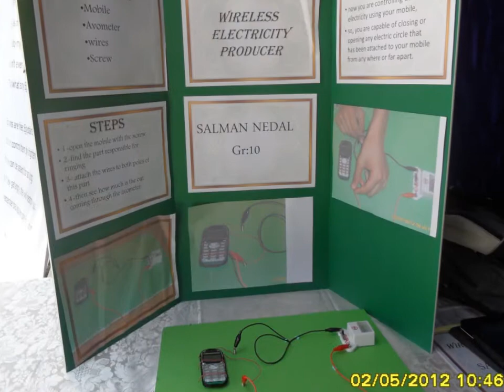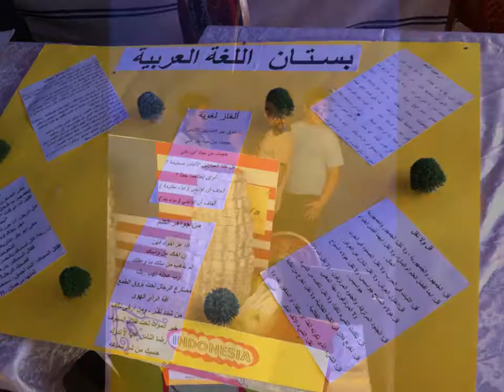Science Fair For Middle & High School (BOYS)